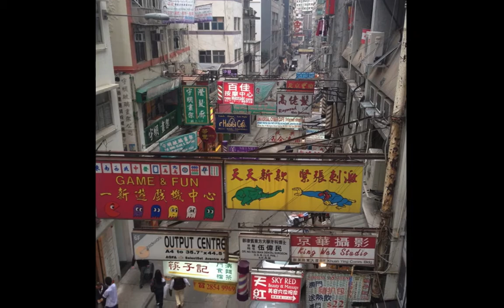Trip to China!-Display.m4v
Trip to China to work the 64th Hong Kong Music Festival. Spent 5 weeks listening to solos and ensembles, lots of exploring, and good eating!